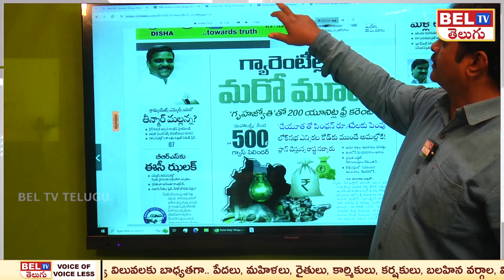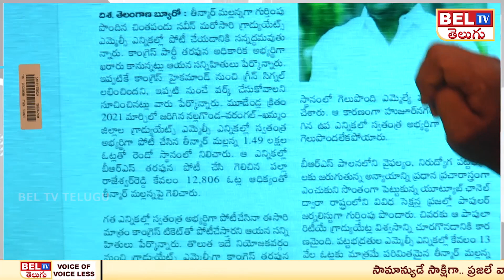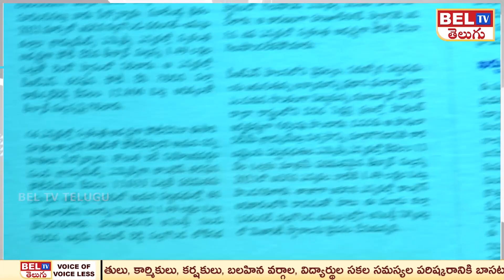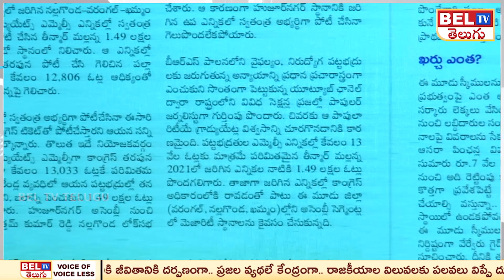ఎమ్మెల్సీ భరిలో తీన్మార్ మల్లన్న | Theenmar Mallanna Congress MLC Candidate | BEL TV News